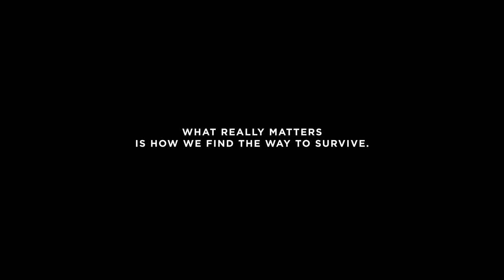ROYALTY FREE Epic Trailer Music | Cinematic Trailer Background Music by MUSIC4VIDEO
ROYALTY FREE Cinematic Trailer Music | Cinematic Trailer Background Music by MUSIC4VIDEO

►Original video by C•O (license Attribution 3.0 Unported (CC BY 3.0))

►Music keywords: choir cinematic dramatic emotional epic film filmscore game hollywood intense legendary melodic orchestral powerful provocative strings suspenseful television theatrical theme trailer royalty free music background soundtrack acura type-s concept epic background music epic music copyright trailer music

Previously titled ‘Evolution Movie Trailer’

► In this exciting trailer for the upcoming movie, forest-dwelling inhabitants must fight off soldiers in an epic battle for survival. From high-stakes action sequences to heart-pumping suspense, this film promises to deliver non-stop thrills. Join the fight as the forest-dwellers utilize their knowledge of the land and their wits to outsmart the soldiers and protect their home. Don't miss this thrilling adventure as the battle for the forest heats up!